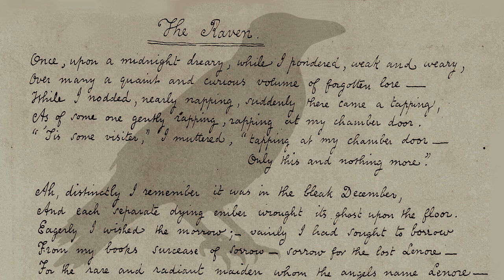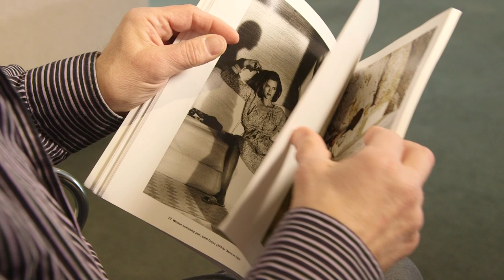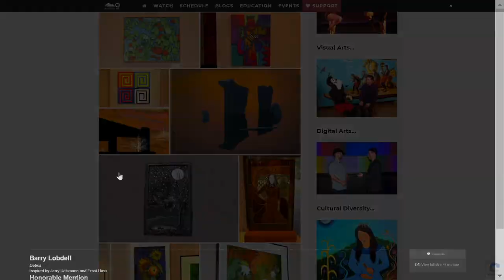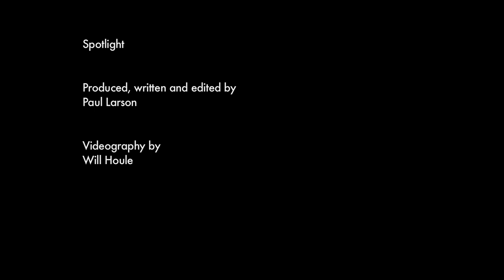Lake Placid artists Inspired by Great Artists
North Country Artists living in New York State don't like to outright copy the Masters, but organizers of an exhibit at the Lake Placid Center for the Arts encouraged them to pay tribute to their artistic heroes.

Mountain Lake PBS produced this story just before the COVID-19 situation forced many people to stay indoors, as well as the closure of the art gallery.  Mountain Lake PBS created its first Spotlight online art gallery, so that people could get a close look at all the works, without setting foot outside their homes.

Paul Larson produced, wrote and edited this Spotlight piece.  It features videography by Will Houle, with production assistance from Madison Spear.

Spotlight is made possible, in part, by the Glenn and Carol Pearsall Adirondack Foundation, dedicated to improving the quality of life for year-round residents of the Adirondack Park. pearsallfoundation.org